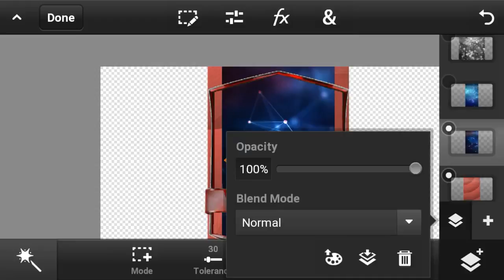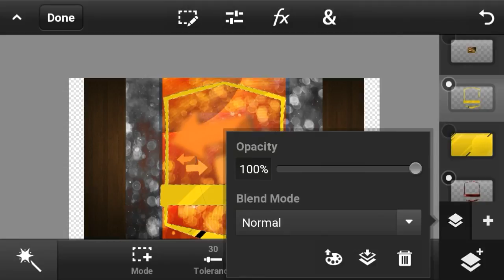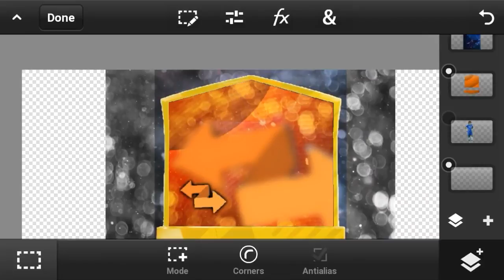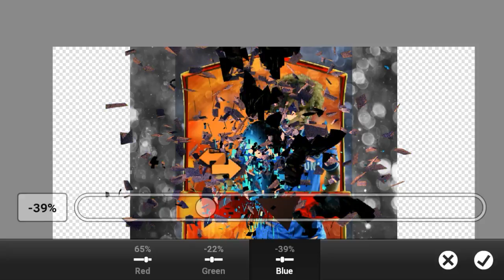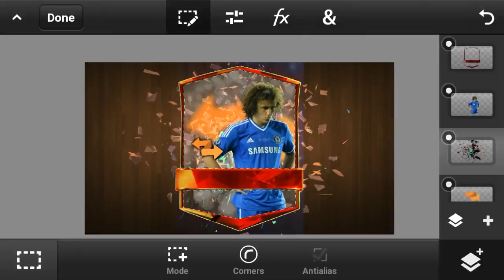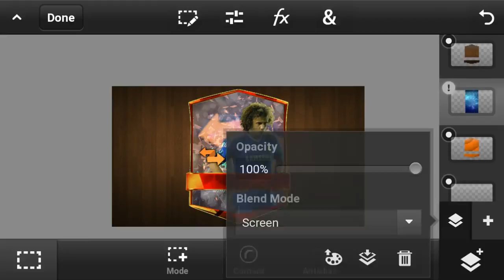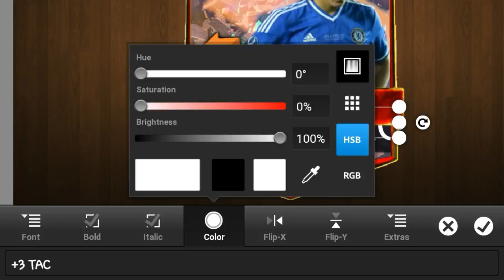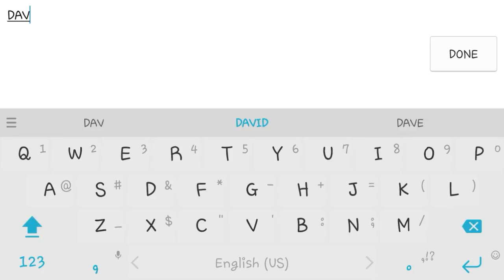Fifa Mobile ~ New Game Changer - 94 Ovr David Luiz!!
➡fifa cell - new recreation changer - 94 ovr david luiz

➡fifa cellular new 94+ recreation changer david luiz

⚫good day my name is trobey and i add video each other day!!!
i upload distinctive types of video games, mostly fifa cellular!! once in a while tutorials too!!! if you have any questions allow me know in the comment down underneath or touch me on twitter ⤵

➡what i take advantage of for edit -

➡what i take advantage of for record -

▪raptortheone -
▪ibzgaming -
▪itz ninja -

🎧intro made via:
raptortheone

🎶outro made with the aid of:
itztrobey

xxtrobeyxx